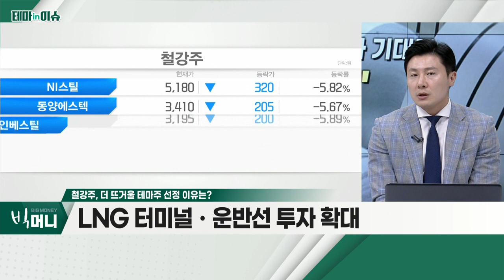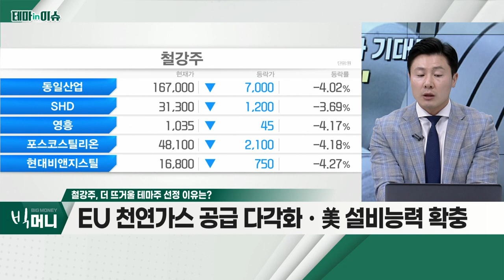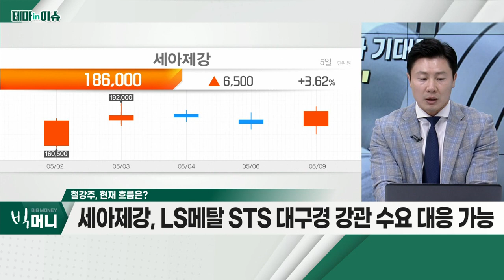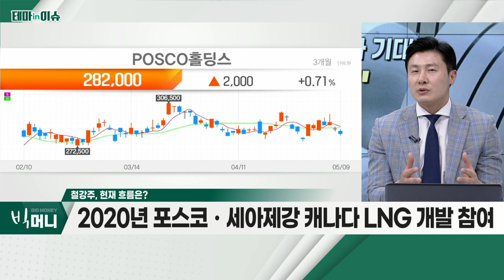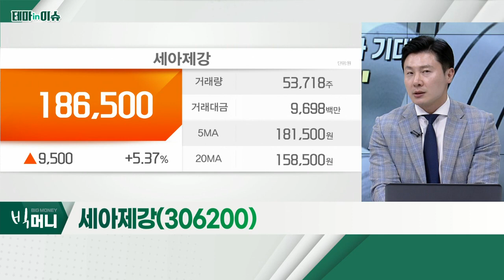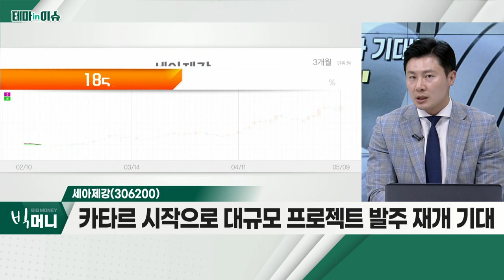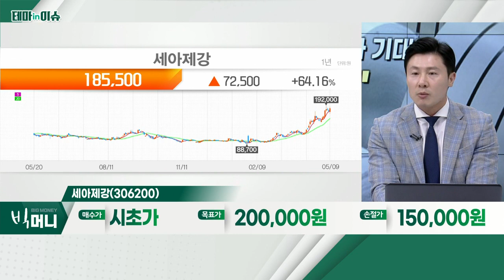세아제강(306200)... 철강주_테마IN이슈 (20220509)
- 에너지용 후육강관 시장 성장 전망
- LNG 터미널ㆍ운반선 투자 확대
- FEED 단계 프로젝트 포함 시 美 프로젝트 39건
- EU 천연가스 공급 다각화ㆍ美 설비능력 확충

- 에너지용 강관 매출 30% 이상 비중
- 美 한국산 에너지용 강관 가격 전년비 40% 증가
- 카타르 시작으로 대규모 프로젝트 발주 재개 기대
- 해상풍력 하부구조물 수주 재개 시 매출 성장 기대
- 24인치 조관라인 신규 투자 진행 중